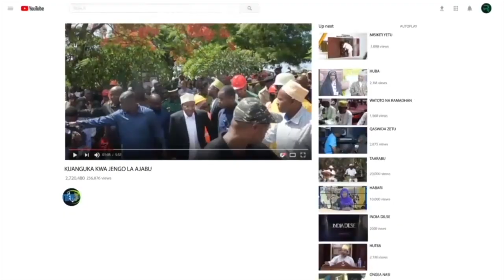JAMHURI YA MUUNGANO WA TANZANIA NI KUZINUSURU KAYA MASIKINI ZANZIBAR